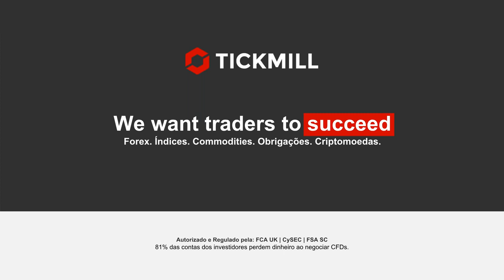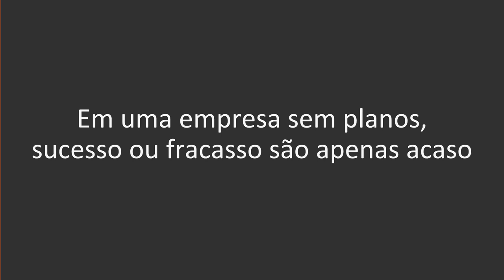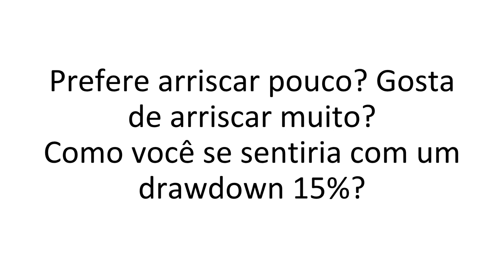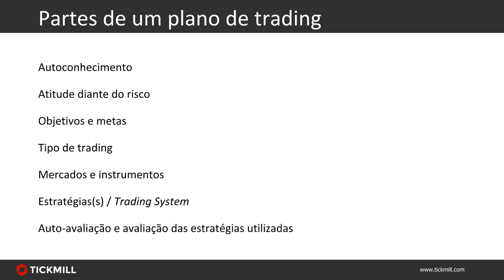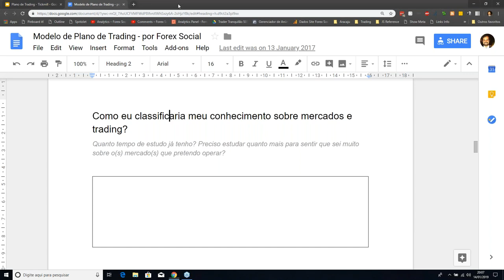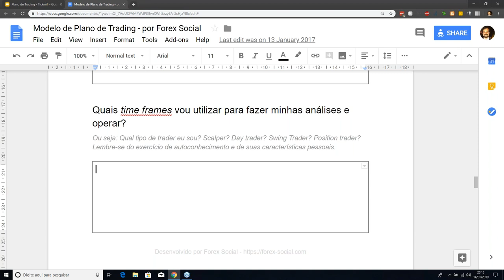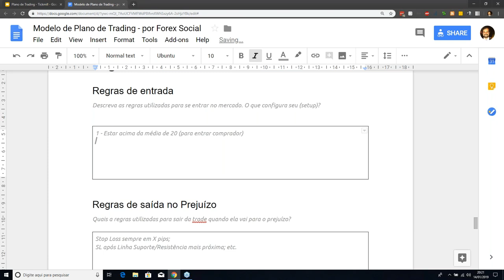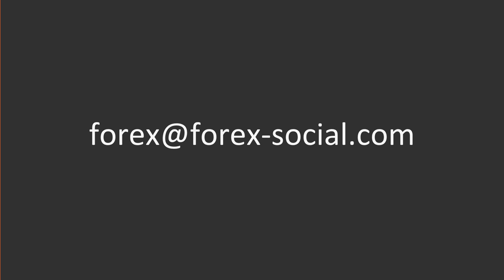Como criar um bom plano de trading